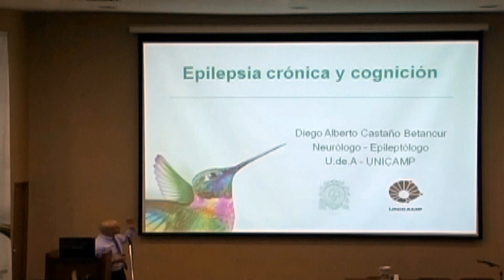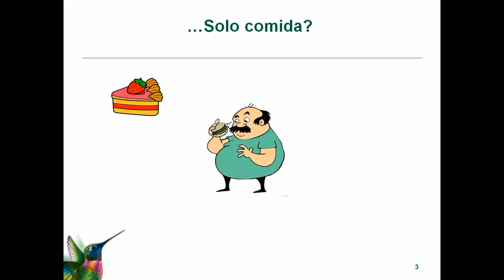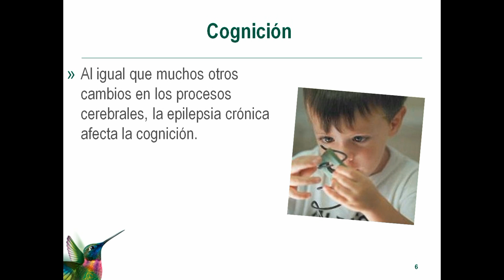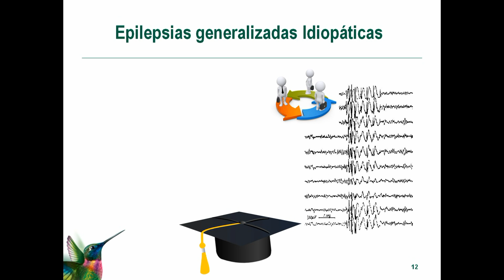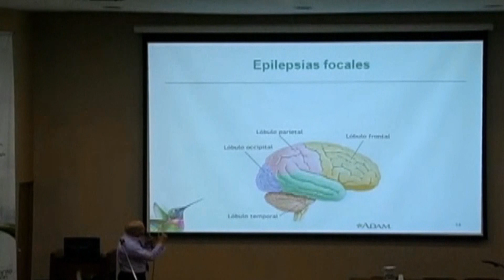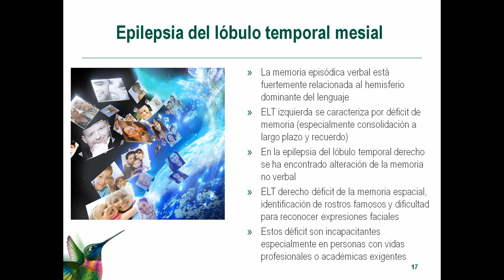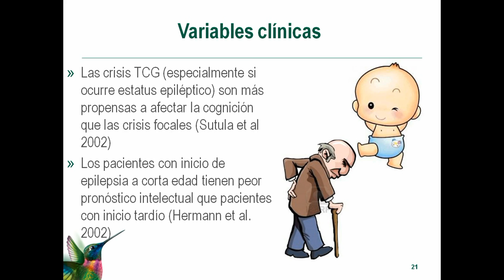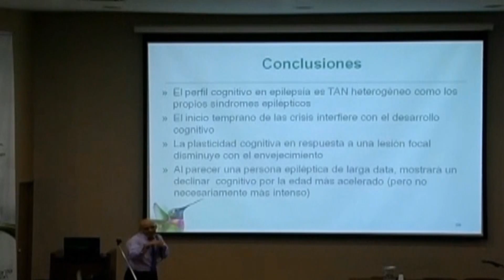Sábados del Hospital: Epilepsia Crónica y Cognición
En esta jornada de Sábados del Hospital, el Dr. Diego Castaño, Neurólogo del Hospital Universitario de San Vicente Fundación, nos va a hablar del "Epilepsia Crónica y Cognición"

Más información para profesionales y estudiantes de la salud, registrándose